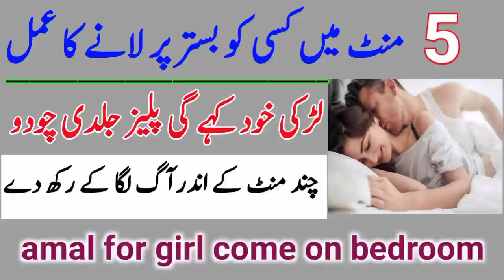Vashikaran Taweez For Love In Five Mint | One Night Muhabbat Ka Amal